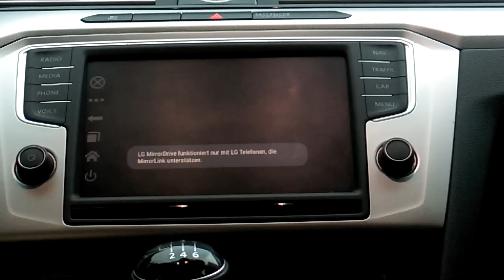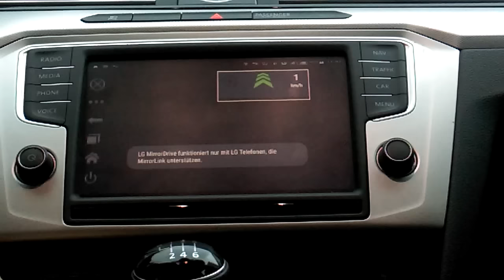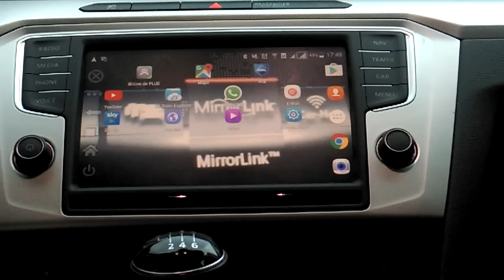MirrorLink 1:1 Samsung first LG MirrorDrive video ever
1. install LG MirrorDrive and please ignore that the app does not work.
2. go to Settings/Sounds and notifications/Application notifications/LG MirrorDrive/disable "Allow notification" (sorry, in the Video is notification enabled)
3. install Button Savior or same like that
4. optional you can install Nova Launcher or same like that for Landscape

1. installiere LG MirrorDrive und ignoriere das die App nicht läuft
2. in den Einstellungen/Töne und Benachrichtigungen/Anwendungsbenachrichtigungen/LG Mirrordrive/ die Benachrichtungen nicht zulassen
3. installiere Button Savior für die Home Taste
4. optional kann man den Nova Launcher oder ähnliche installieren

1. Instalamos LG MirrorDrive
2. Ajustes/Sondidos y notificaciones//Notificaciones de aplicacion/LG MirrorDrive/ desactiva Permmitri notificaciones
3. Instalamos Button Savior (botones de acción)
4. Opcional instalar un Launcher compatible con rotación horizontal, como Nova Launcher

Skoda SmartLink Seat Full Link VW (Car-Net) App-Connect
Galaxy A3(2016), A5(2016) Note5 , "Note7" ,  S5 , S6 , S7 , S8 ,S8+ ( edge , mini , plus , neo )

VW Volkswagen
VW Discover Pro Media  Composition Media
Polo
Passat
Passat Variant
Passat GTE
Golf
Golf Variant
Golf Sportsvan
Golf Cabriolet
Golf GTE
e-Golf
Arteon
Atlas
Beetle
Beetle Cabriolet
Touran
Sharan
Tiguan
Scirocco

Skoda
Superb
Yeti
Fabia
Octavia
Rapid

SEAT
Leon CUPRA
Leon X-PERIENCE
Alhambra
Ibiza 5D
Ibiza SC
Ibiza ST
Leon ST CUPRA
Leon 5D
Leon SC
Leon ST
Toledo
Alteca

Peugeot
Partner
108
208
2008
3008
5008
508
Expert
Traveller

Toyota
Aygo
CROWN
C-HR

Suzuki
SX4 S-CROSS
Ciaz
Vitara
Baleno
Ignis

Hyundai
Grandeur

Honda
Civic Tourer
CR-V
Jazz
Civic

Citroën
Berlingo
C1
C3
C4
C5 Tourer
C5
C3 Picasso
C4 Picasso
C4 Grand Picasso
C4 Cactus
CITROËN JUMPY
CITROËN SPACETOURER

Chevrolet
Sail
MyLink

Opel
Vauxhall
IntelliLink

Subaru
Mazda